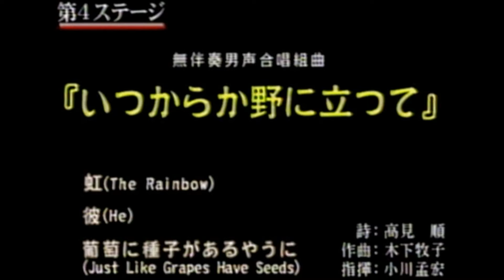無伴奏男声合唱組曲「いつからか野に立って」1 虹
京都産業大学グリークラブ第37回記念定期演奏会
全曲再生リストはこちら
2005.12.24.sat.京都市呉竹文化センター
京都産業大学学歌
Stage 1
Ⅰ.【信長貴富編曲】無伴奏男声合唱による日本名歌集「ノスタルジア」より
1.花
2.箱根八里
3.赤とんぼ
4.鉾をおさめて
5.みかんの花咲く丘
指揮／小川孟弘

Ⅱ.企画ステージ「こんな恋のはなし...」
指揮／近藤浩之　編曲・ピアノ／村上 果

Ⅲ.男声合唱のためのコンポジション「日本の民謡第3集」
1.刈干切唄
2.津軽じょんがら節
指揮／曽田俊和

Ⅳ.【木下牧子作曲】無伴奏男声合唱組曲「いつからか野に立って」
1.虹（The Rainbow）
2.彼（He）
3.葡萄に種子があるやうに（Just Like Grapes Have Seeds）
4.光（The Light）
5.天（The Heavens）
6.いつからか野に立って（Standing in the Field,Lost in Time）
指揮／小川孟弘

アンコール
指揮／曽田俊和
・Spanish Ladies
指揮／小川孟弘